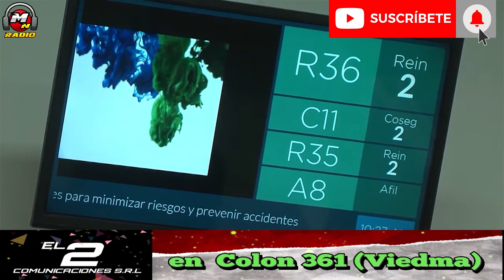IPROSS BUSCA EL ORDENAMIENTO ECONOMICO